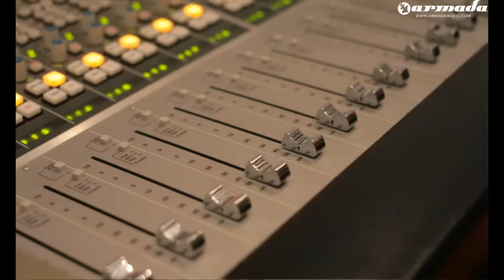Mischa Daniels & Tara McDonald - Beats For You (Official Music Video)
The extended versions plus remixes of Beat For You are downloadable here: Download on Beatport

BUT, the new Mischa Daniels album, 'Where You Wanna Go' is out now and also features this track!

Mischa Daniels has always known what direction to head in. It has been music all the way, from the very point that he discovered the wonder of it, to the time being now. Now's an exciting time for the Dutchman, for he's finally taken the next step in his career. He's gathered his 15 years of DJ- and 10  years of producing-experience and is proud to present his debut album: 'Where You Wanna Go'.

Playing the trumpet since the age of 7 and finding out about the genre so many have fallen for, EDM, as a 12 year-old, Mischa Daniels was caught by the dance bug before having the legal clubbing age. That didn't stop him though. He won his first DJ contest on national radio aged 16 and released his first production, 'Pumping Groover', in 2002. In the meantime, he's had grand successes with his 'Take Me Higher', 'Are You Dreaming', 'Disconnected', Natasha Hamilton collab 'Round & Round', De Nuit remake 'All That Mattered' and 'Mega', released on his very own Fame Recordings, launched at Armada Music in 2005. 'Round and Round' even made it to the Top 10 of the Billboard Dance Chart USA, as well as being the number 1 in Brazil for 4 weeks in a row. 'Take Me Higher' was rocking the Top 3 of most played dance tracks on Ibiza, was hammered by the big jocks, got a 4 round play on Pete Tong's BBC Radio 1 and was featured on the legendary 'Subliminal Records' by Erick Morillo. Mischa's sound never loses its groovy, big-room house touch, with an emotional and dance floor-moving feel to every single production. That same housy sound, highly contagious, is found on 'Where You Wanna Go', an album that won't leave your stereo anytime soon.

Mischa is still on his way, heading deeper and deeper into the world of house music. In 2010, he is up for another milestone in his career, by releasing his first and highly anticipated artist album, 'Where You Wanna Go'. Inspired by years of experience in front of the crowd and behind the production desk, it awaits you with a diverse combination of playful synth-lines, deep grooves and a cheeky attitude. 15 tracks, including collabs with Tara McDonald, J-Son, Ifan, Mitch Crown, Colton Ford and more, that all need to be played out loud. With the album, Mischa Daniels gives directions on where to go to: straight to the dancefloor, no matter where that is to you.

Tracklist;
01 Me & You (feat. I-fan)
02 Answer My Call (feat. I-fan)
03 Child Of Love (feat. I-fan)
04 Out Of The Shadows (feat. I-fan)
05 She's Rock & Roll (feat. Mitch Crown)
06 Mega
07 Once More (feat. Colton Ford)
08 Renegade (feat. Jerique)
09 Beats For You (feat. Tara Mc Donald)
10 The Story (feat. Colton Ford)
11 Simple Man (with Sandro Monte feat. J-Son)
12 Where You Wanna Go (feat. J-Son)
13 No More (feat. Gerideau)
14 Won t Let You Down (feat. Blain)
15 Got Bounce (feat. Johnny Kelvin)